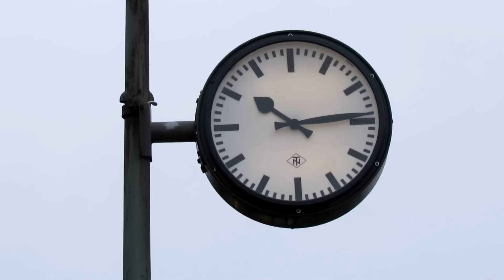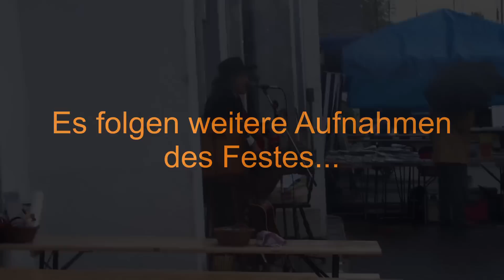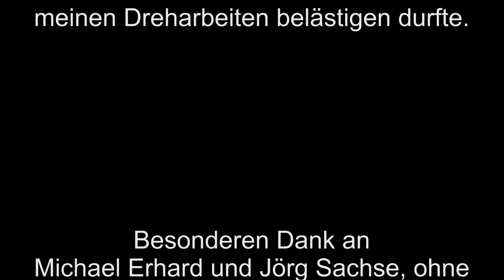Frühlingsfest der Nassauischen-Touristikbahn (2015)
Am Sonntag den 3.05.15 fand auf dem Bahnofsgelände der Nassauischen-Touristikbahn das große Frühlingsfest statt.
Neben Kinderschminken, Dampflokbesichtigungen, Wagenbesichtigungen, einer Gleisbaustelle und einem Zugsimulator, wurde der nahe liegende BÜ mithilfe des Oberbürgermeisters von Wiesbaden eingeweiht.
Es war ein sehr gelungenes Fest, und trotz des schlechten Wetters konnten wir viele Besucher vor Ort antreffen.

Im Namen der NTB bedanke ich mich herzlichst bei allen Besuchern die uns besuchten und uns unterstützten..

Danke auch an Jörg Sachse und Michael Erhard, die mich bei meinen Videoaufnahmen unterstützt haben.